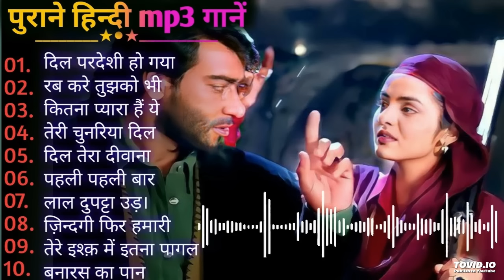BONUS ₹51 🤑 New Rummy Earning App Today | New Teen Patti Earning App | Teen Patti Real Cash Game